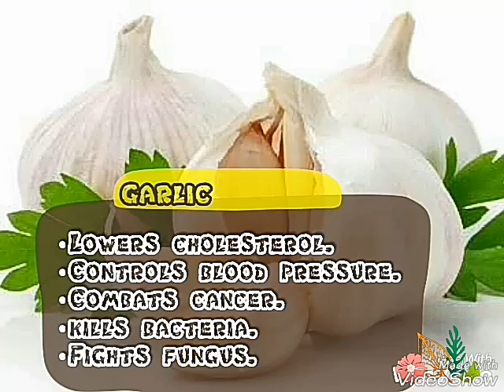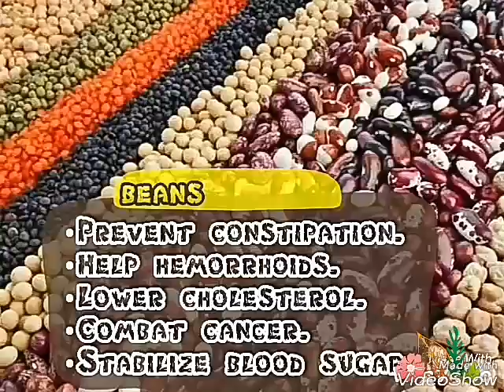Health benefits of vegetables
Many healthy greens and vegetables are packed with nutrition, but you might not be getting as many benefits out of them as you think. Want a nutrient boost? Certain vitamins in different foods can work together in your body to help you get the most nutrition out of your meal. This video shows some examples. Following is a transcript of the video.

It's not always about what you eat...
... it's what you eat together.
Eating certain foods together can help you absorb more nutrients. Here are some examples.

Spinach and Strawberries.
Your stomach's pH makes it hard to absorb the iron in plants.
Vitamin C can help with this, though.
Its acidity converts the iron into a more absorb able form.
Adding 100 milligrams of Vitamin C can boost iron absorption by 4X.
Another good combo for this trick is black beans + red peppers.

*BEANS*
•Prevent constipation.
•Help hemorrhoids.
•Lower cholesterol.
•Combat cancer.
•Stabilize blood sugar.

*BROCCOLI*
•Strengthens.
•Saves eyesight.
•Combats cancer.
•Protects your heart.

*CABBAGE*
•Combats cancer.
•Prevents constipation.
•Promotes weight loss.
•Protects your heart.
•Helps hemorrhoids.

*CARROTS*
•Save eyesight.
•Protect your heart.
•Prevent constipation.
•Combat cancer.

*CAULIFLOWER*
•Protects against Prostate Cancer.
•Combats Breast Cancer.
•Strengthens bones.
•Banishes bruises.
•Guards against heart disease.

*GARLIC*
•Lowers cholesterol.
•Controls blood pressure.
•Combats cancer.
•kills bacteria.
•Fights fungus.

*GREEN TEA*
•Combats cancer.
•Protects your heart.
•Helps stops strokes.
•Promotes  weight loss.
•Kills bacteria.

*LEMONS AND LIME*
•Combat cancer.
•Smoothen skin.
•Stop scurvy.

*MUSHROOM*
•Controls blood pressure.
•Lowers cholesterol.
•Combats cancer.
•Strengthens bones.

*OLIVE OIL*
•Protects your heart.
•Promotes Weight loss.
•Combats cancer.
•Battles diabetes.
•Smoothens skin.

*ONIONS*
•Reduce risk of heart attack.
•Combat cancer.
•Kill bacteria(bactericidal).
•Lower cholesterol.
•Fight fungal infections.

*SWEET POTATOES*
•Save your eyesight.
•Lift mood.
•Combat cancer.
•Strengthen bones.

*TOMATOES*
•Protect prostate.
•Combat cancer.
•Lower cholesterol.